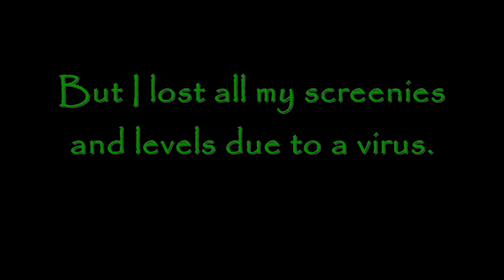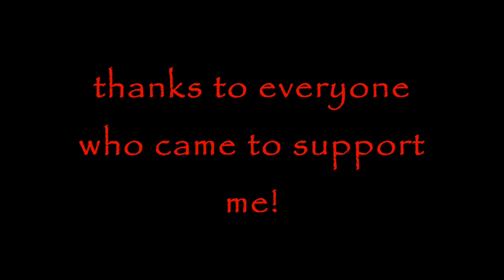| D Ang Er Ous | gets *99 Strength*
I get 99 strength on my rune pure d ang er ous formally known as 1m phree ram

daylight-kim and dave
starttruck- 3oh3
im still fly- drake

-ignore-
runescape rune pure zerker pure 99 strength ags bgs sgs zgs maxing 1m phree ram d ang er ous
money guide to easy 300k+ hour Snape grass water vials gertjaars ownage pvp video 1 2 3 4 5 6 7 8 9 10 rune pure 100m death match voltago fat wrecked rip bonesawpk how to get unbanned from runescape wow youtube hd ownage pwnage noob n00b money guide 1m+ a hour lol lmfao rofl irl POONAGEkids ranqe elvemage purple 0wnz bloodhoun34 runescape pking wild pker ownage zezima phat lure KIDS RANQE PURPLE 0WNZ ZEZIMA N0VALYFE PHAT LURE OWNAGE RUNESCAPE WILDY WILDERNESS ELVEMAGE ELVEMAGE RUNESCAPE PKING RUN3 4RR0WPK OWNAGE MAIKEL PRO I MAHATMA I EVO BLOODHOUN34 KIDS RANQE KRAZYFAKEN RUNESCAPE PKER RUNESCAPE PKING INTIATE PURE OWNAGE LURE PHAT 99 1337 PWNAGE PKING PKERS PK PARTYHAT ZEZIMA N0VALYFE RUNESCAPE WILDY BARRAGE ANCIENTS LURING FROSTYDAPKER JETCHIMP BLOOD SEASON BLOODHOUN34 I Mahatma I, Stonecoldpkr,P0ke N Die2, Sourpatchk1d, Krazyfaken, Kids Ranqe , 1 Pure Devil, Evilsexc, Dizzy Mauler, I Shonomercy, E4t F0od Nub, Im Easy Xp, Iminsan3, Pure insan3, and Xoxofuryxoxo blitz maul 3 hit kos 99 strength 99 attack 99 defence 99 hp 99 range 99 crafting 99herblore 99 cooking 99 flecthing 99 firemaking fire cape guide with commentary gross gore goes to school slash guitart hero 3 final fantasy vii walkthrough world of war craft wow blizzard jagex ltd sucks dick random tags here copy and paste 99 construction 300m 250m 1b 100m mansion spanjol sosolid2kk inside the fire rsmv luckeybucket wgdvids runecrafting emote summoning guide charm droppers free cooking how to speed up your computer spam how to hack in runescape how to hack in wow how to hack computers how to get rid of a virus windows vist windows xp 2000 98 professional canfis barrows brothers guide private server 24/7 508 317 all american rejects lil wayne slipknot lil wayne fix my hat throw it in da bad drake best i ever had barrow gloves veng 94 magic best thing to alch runescape classic oldschool pking combo breaker 1m phree ram